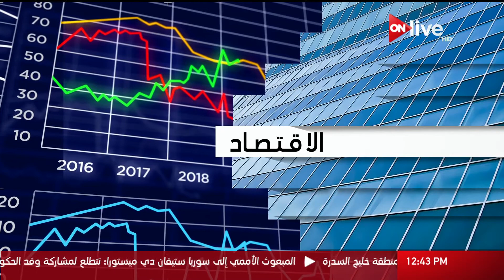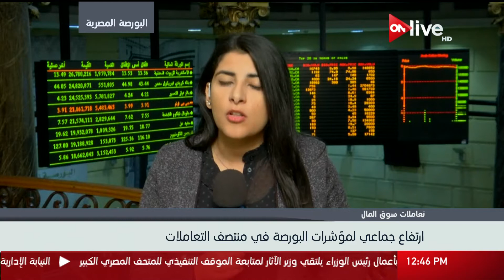جولة في الأخبار الاقتصادية ـ الثلاثاء 28 نوفمبر 2017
الموقع الرسمي للقناة  ..